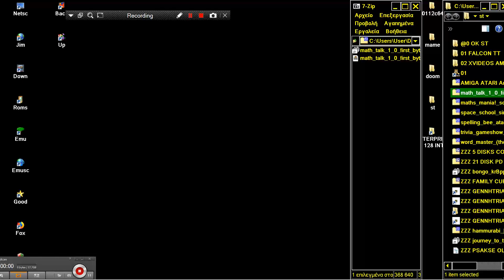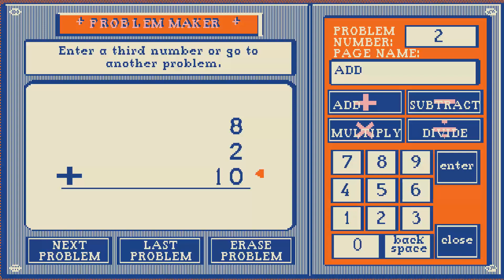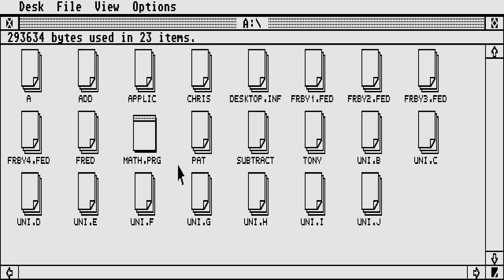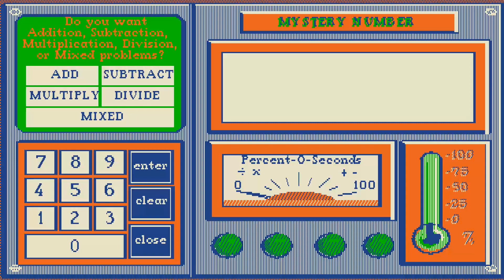ATARI ST math talk v1 0 first byte ST GAME EDUCATIONAL MATHS